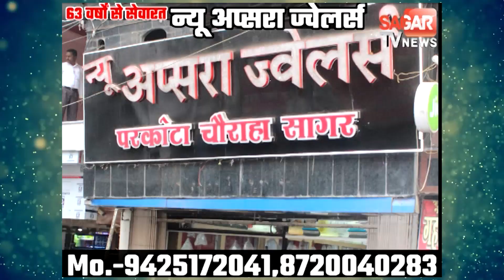कौशल विकास के प्रशिक्षण के नाम पर फर्जीवाड़ा || SAGAR TV NEWS